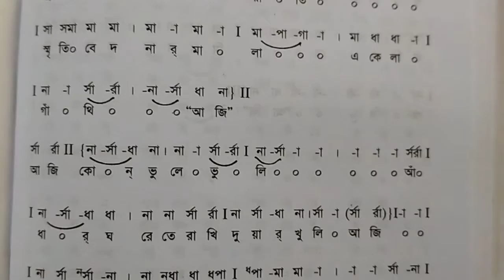আজি বরিষনমুখরিত শ্রাবণরাতি,রবীন্দ্র সঙ্গীত স্বরলিপি।Aji borishon mukhorit.rabindra songit swarolipi.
আজি বরিষনমুখরিত শ্রাবণরাতি,রবীন্দ্র সঙ্গীত স্বরলিপি।Aji borishon mukhorit shrabon rati . rabindra songit swarolipi.